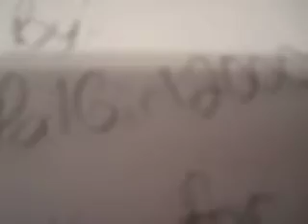Peace Puppy Drawing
this is my drawing for the contest